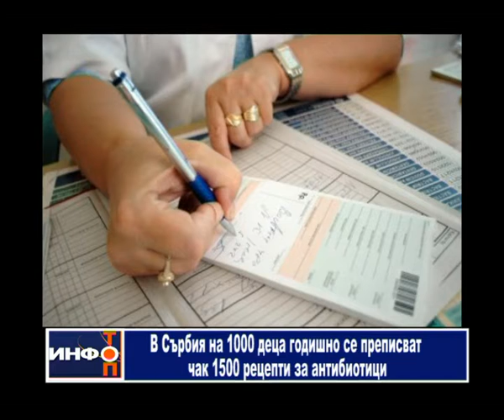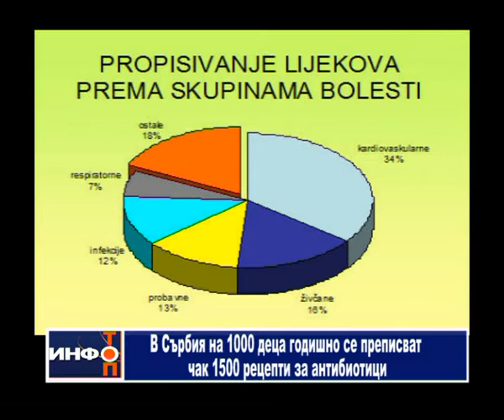Info Top 22 06 2015 bg